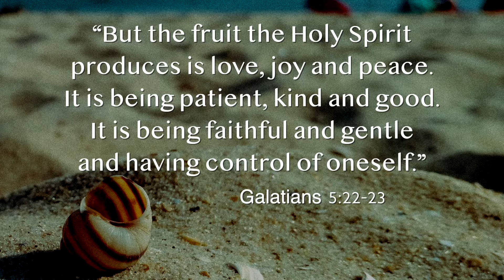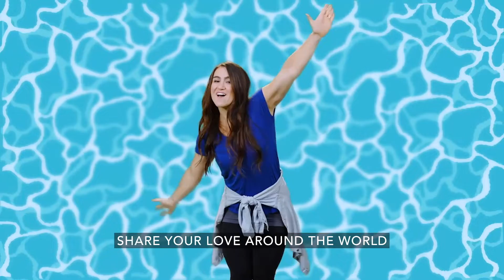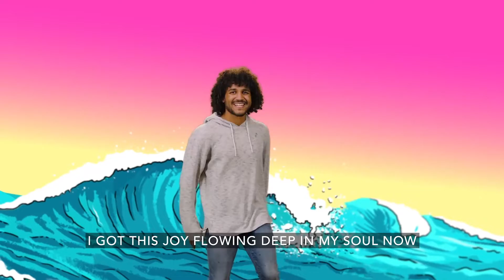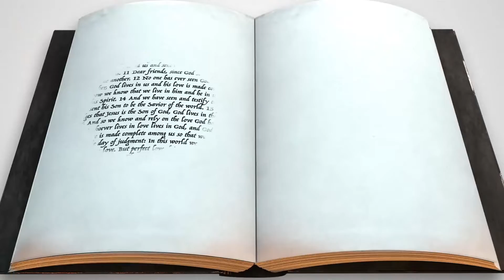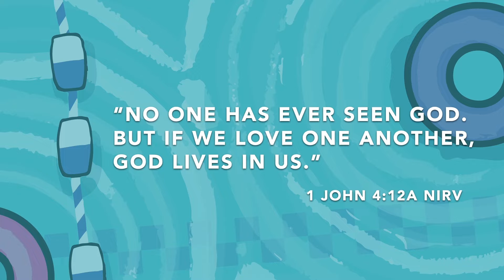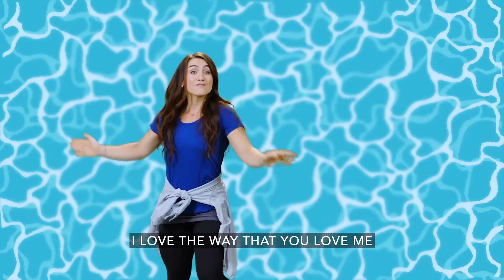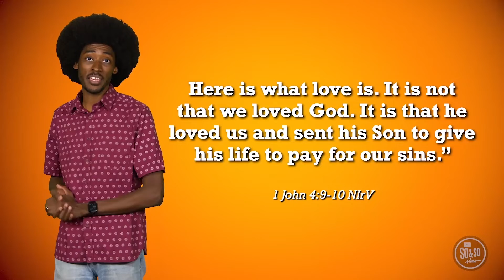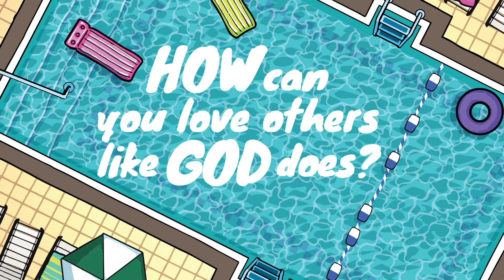6•5•2022 Foothills Church Children's Ministry Video